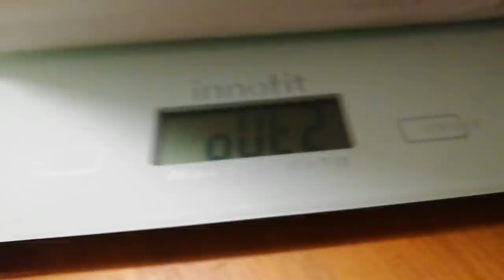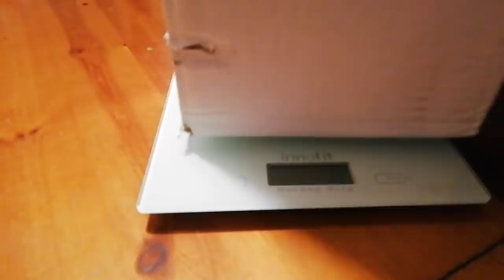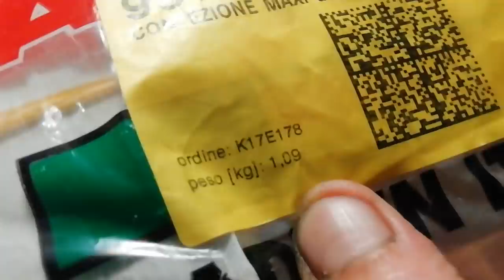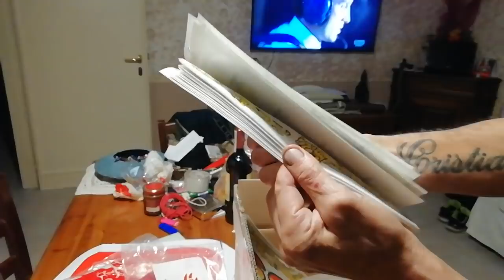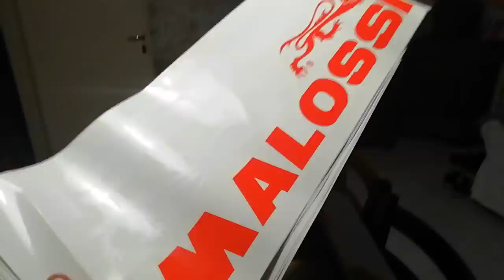Malossi piaggio.... Tanta roba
Fischiaaaaaa.